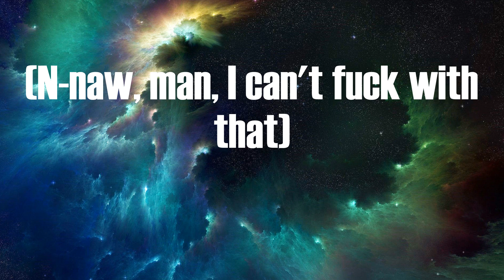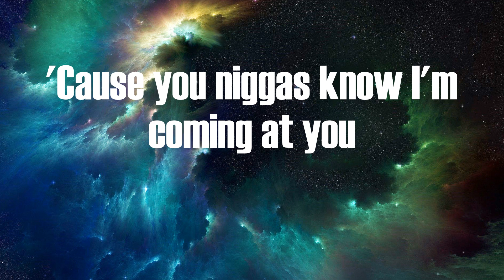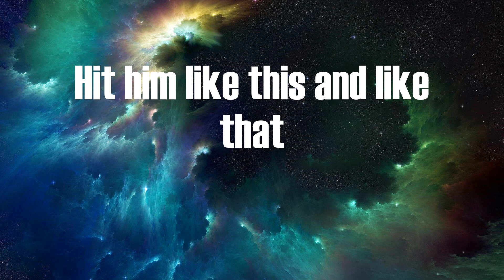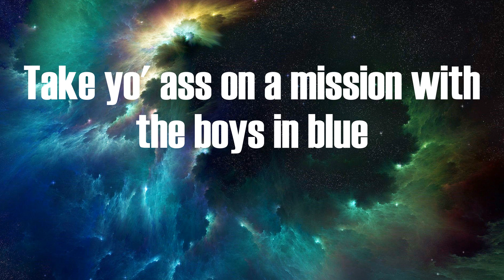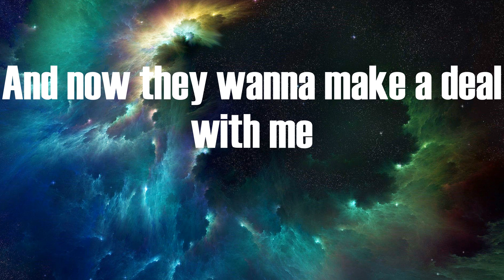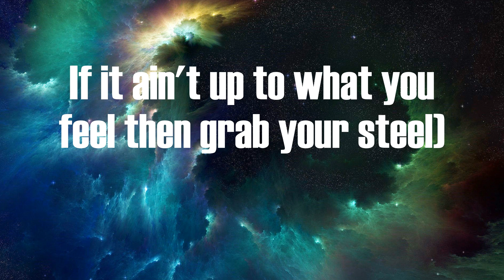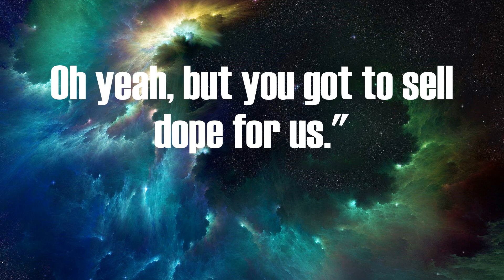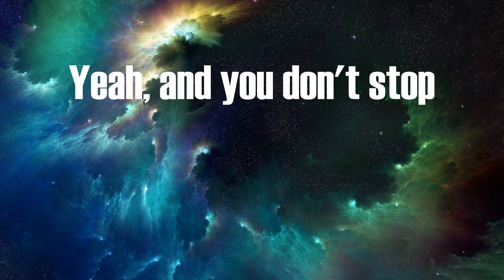Dr. Dre, Snoop Doggy Dogg - Deep Cover (Lyrics)